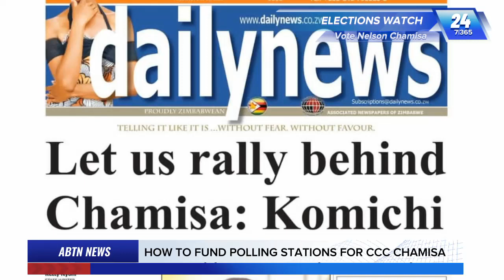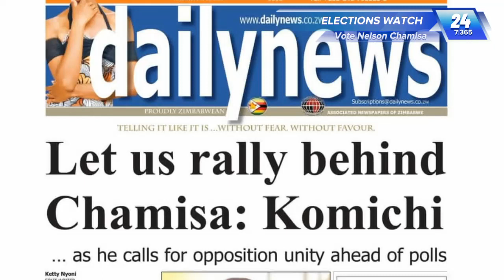Komichi dumps Mwonzora, pledges support to NERO Chamisa | Mnangagwa